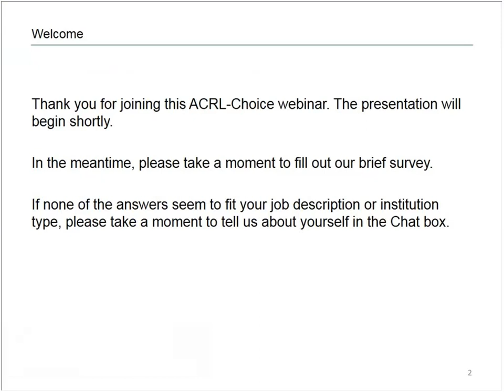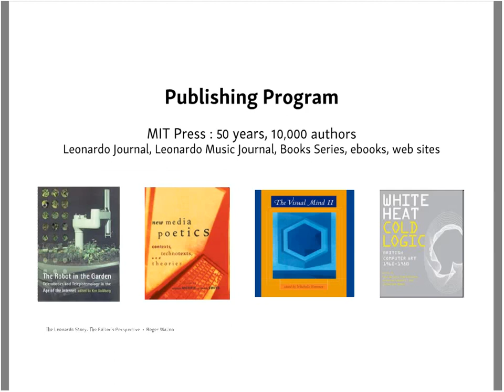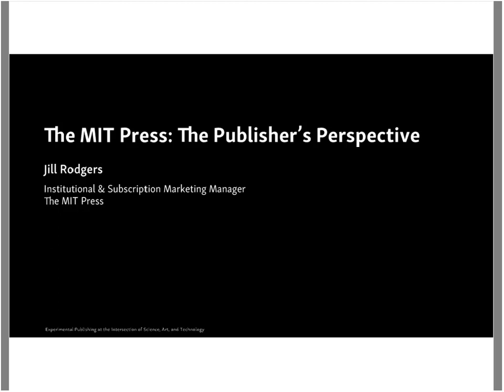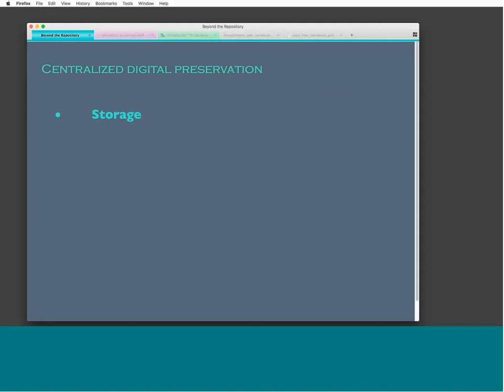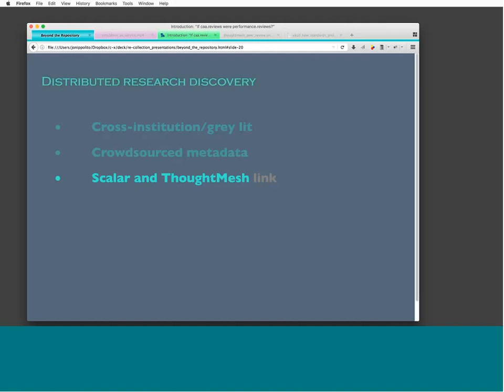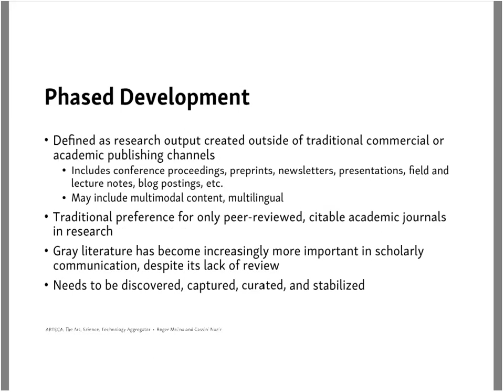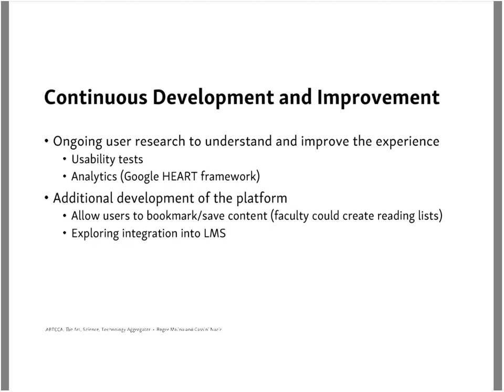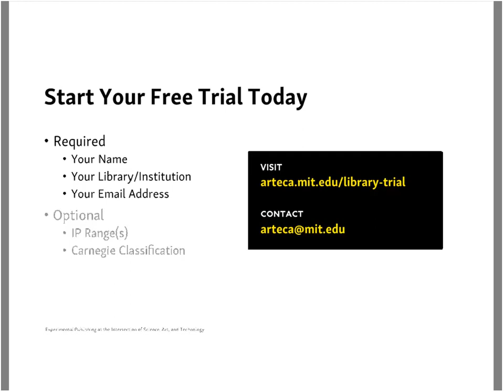Experimental Publishing at the Intersection of Science, Art, and Technology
This webinar discusses the advantages of sparking convergences and interactions among art, science, and technology within the academy, and highlights how the library can help form the bridge for interdisciplinary collaboration. Professionals working at the intersection of art and new media have been early adopters and innovators in new forms of publishing. Key issues, in addition to the rapidly changing new media for publishing, now include the problem of data rot and the emergence of grey literature as a repository for key innovation. Libraries and publishers find themselves at the nexus of new solutions.

Essential content from this field has been gathered into a new, growing platform from the MIT Press: ARTECA. In this curated space, scholars and practitioners find the resources needed to bridge the once independent disciplines of the arts, sciences, and technology. ARTECA will also be used to experiment in the archiving of grey literature. Any library and its patrons can explore ARTECA fully and freely for 60 days.

Join ACRL and Choice for a lively discussion with Roger Malina, editor of Leonardo and distinguished professor of art and technology and professor of physics at the University of Texas, Dallas, and Jon Ippolito, Codirector of the Still Water Lab and Digital Curation Program at the University of Maine, to discuss how the arts and sciences can be brought together to the benefit of both and to move forward interdisciplinary studies.

Speakers:
Roger Malina runs the ArtSciLab including Experimental Publishing. He is Executive Editor of the Leonardo Publications at MIT Press, which for 50 years has documented work in emerging research fields that connect the sciences and engineering to the arts, design and humanities. He founded two nonprofits, ISAST in San Francisco and OLATS in Paris, which advocate and document the work of artists involved in contemporary science and technology. He served as director of the Observatoire Astronomique de Marseille Provence and was NASA Principal Investigator for the Extreme Ultraviolet Satellite project at the University of California, Berkeley.

Ippolito invents ways to build and sustain networks, a fact that often makes him unpopular with media monopolists, bureaucrats, and other apologists for hierarchic culture. Ippolito works with the Variable Media Network to devise new preservation paradigms to rescue digital culture from obsolescence, and has explored net-native ways to connect online scholarship with ThoughtMesh and Scalar. His book Re-collection, co-authored with Richard Rinehart, argues that digital heritage of the last 30 years will be lost to history without a revolutionary approach to preserving culture.

Cassini Nazir is a Clinical Associate Professor in the School of Arts, Technology, and Emerging Communication program at The University of Texas at Dallas where he teaches classes in interaction design. He is also Director of Design and Research for the ArtSciLab.

Jill Rodgers is the Subscription and Institutional Marketing Manager at the MIT Press, where she has worked for over a decade. She concentrates on the creative marketing of journals and other subscription-based products, likes scholarly communication and impact measures, and enjoys traveling about to meet her serials colleagues and librarian peers across the nation.